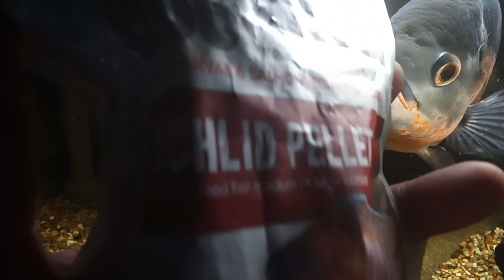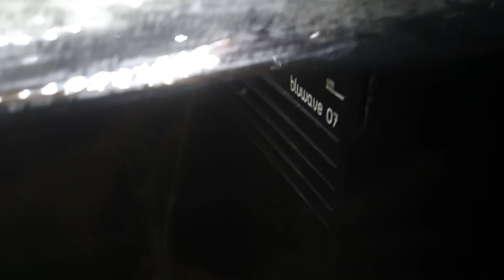some of the Aquariums